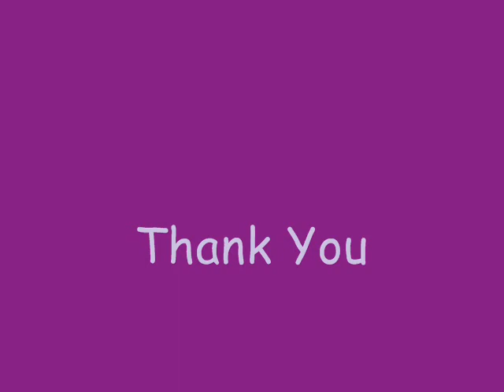Soft Opening Light Lotus Gallery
Soft Opening Light Lotus Gallery 15 July 2007.

真佛宗

Vihara Vajra Bhumi Sriwijaya Sekolah 聖輪堂 聖輪雷藏寺 敬恩佛学院 敬恩佛學院